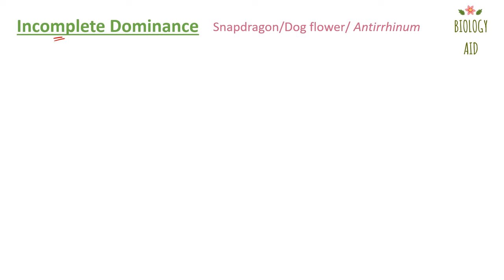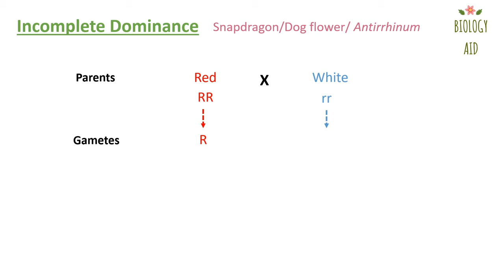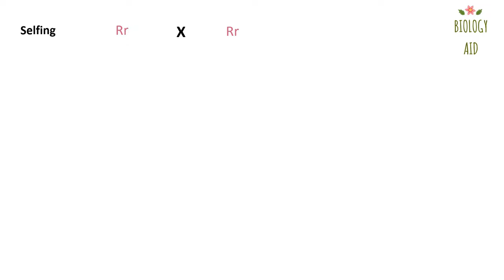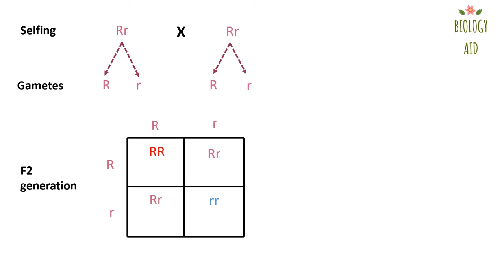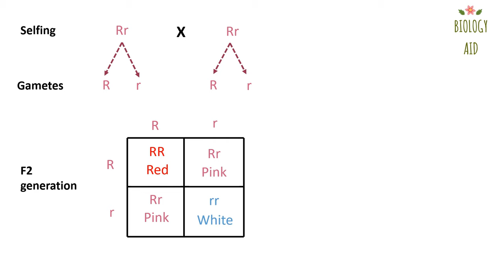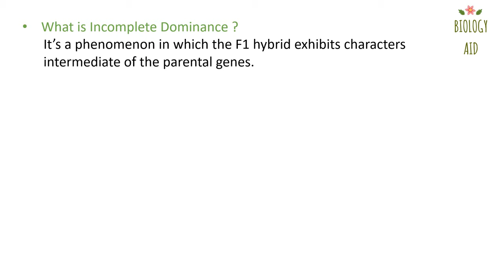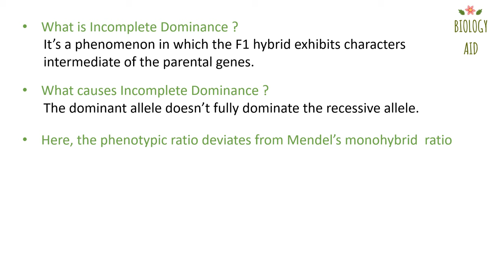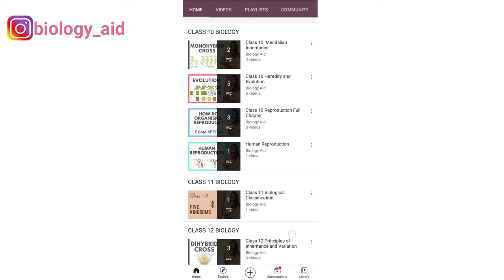Incomplete Dominance Explained (Easy !) || Class 12 || NCERT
The topic covered in this video are -
Class 12th Chapter - Principles of Inheritance and variation
What is incomplete dominance?
What causes incomplete dominance?
Examples of incomplete dominance
Cross of Snapdragon plant explained